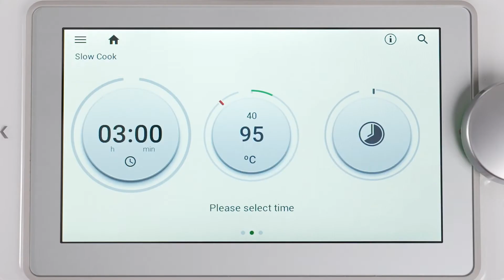Slow Cook with TM6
Masak perlahan hingga 12 jam dengan suhu yang lebih rendah, bebas khawatir.